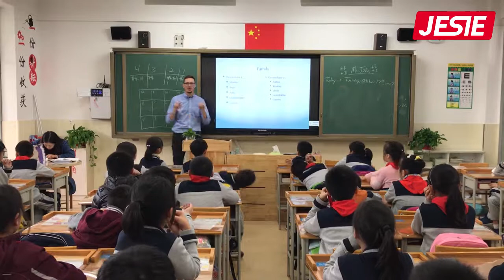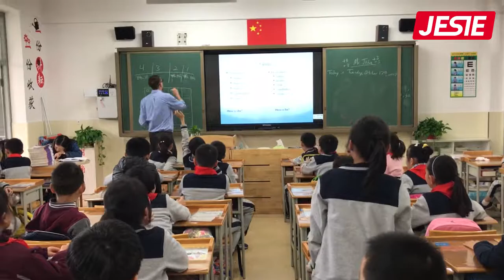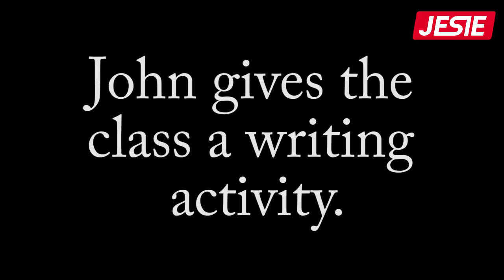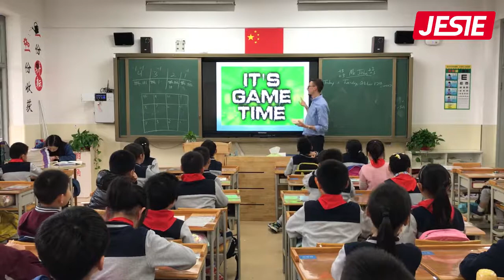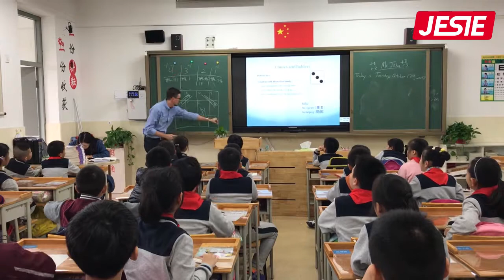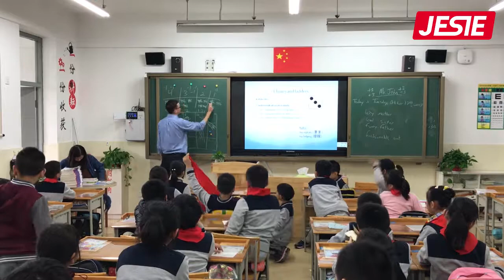John Davis 4th Grade - Adjectives Family Members Chutes and Ladders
JESIE teacher John Davis teaches his 4th grade class adjectives. Nanjing, China